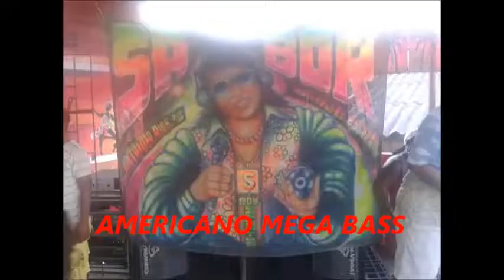Las Pataditas - El Papa Sabor Vol 25